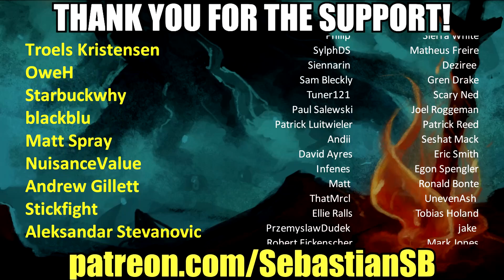Let's Play No Man's Sky: Beyond Multiplayer Part 1 - Update 2.0: Is It Good Yet?